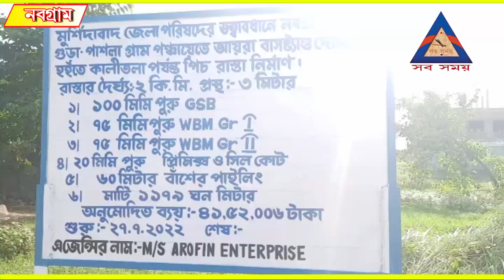নবগ্রামে একটি রাস্তা হতে স্বাধীনতার 75 বছর লাগলো : আক্ষেপ বিধায়কের